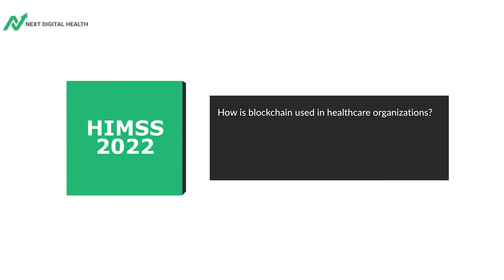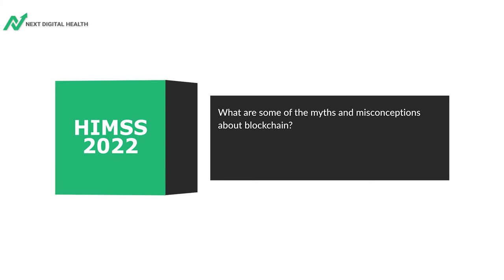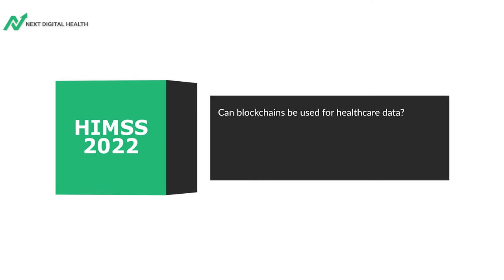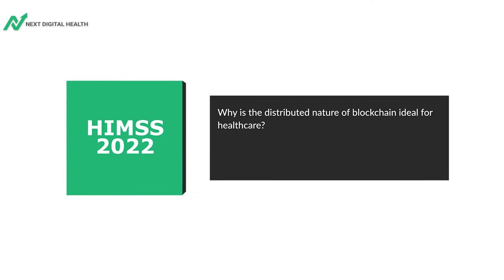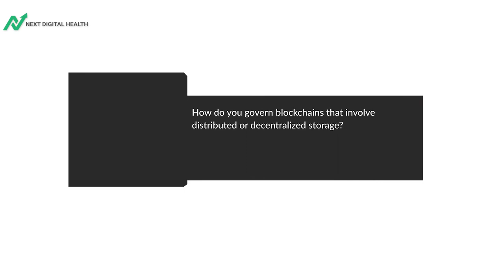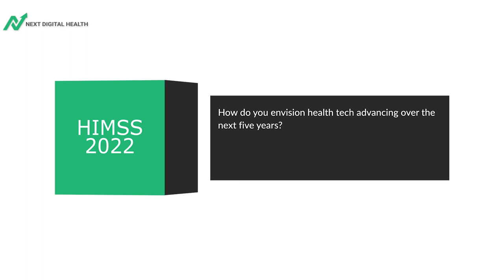How healthcare organizations use blockchain to get more out of their health information technology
There are many misperceptions around the application of blockchain in healthcare, keeping many organizations from discovering its powerful capabilities. Organizations can meet regulatory requirements, get more value from human health data, and create more valuable and meaningful patient experiences with the right strategy.

About Dr. Wendy Charles
Dr. Wendy Charles has been involved in clinical trials for 30 years, with strong operations and regulatory compliance background. She currently serves as Chief Scientific Officer for BurstIQ, a healthcare information technology company specializing in blockchain and AI. She is also a lecturer faculty member in the Health Administration program at the University of Colorado, Denver. Dr. Charles augments her blockchain healthcare experience by serving on the EU Blockchain Observatory and Forum Expert Panel, HIMSS Blockchain Task Force, Government Blockchain Association healthcare group, and IEEE Blockchain working groups. She is also involved as an assistant editor and reviewer for academic journals. Dr. Charles obtained her Ph.D. in Clinical Science with a specialty in Health Information Technology from the University of Colorado, Anschutz Medical Campus. She is certified as an IRB Professional, Clinical Research Professional, and Blockchain Professional.

BurstIQ is the leading provider of blockchain-enabled data network solutions for the healthcare industry. The company’s private, permissioned data network allows health systems, payers, digital health companies, pharma & life science companies, and governments to unlock the full potential of health-related data.

The unique platform uses blockchain, Big Data, machine intelligence, and granular data ownership and consents to build longitudinal profiles of people, places, and things and empower their interactions. The result is a global, secure data network that allows health systems, payers, digital health companies, pharma & life science companies, and governments to collaborate, share, analyze and unlock a deeper understanding of the diverse factors influencing health.

Next Digital Health is your healthcare technologies and wellness technologies site. We provide you with the latest technology news and videos straight from the healthcare, pharmacy and wellness industries.  Next Digital Health is an initiative of Wi4 Wi4 is is on a mission to positively impact the future of health by designing innovative products with cutting-edge technology that are beautiful, experience-driven, and safe.